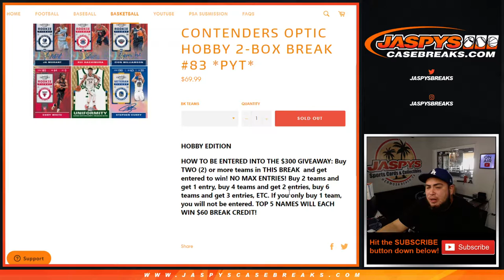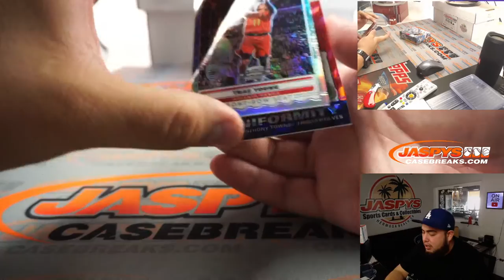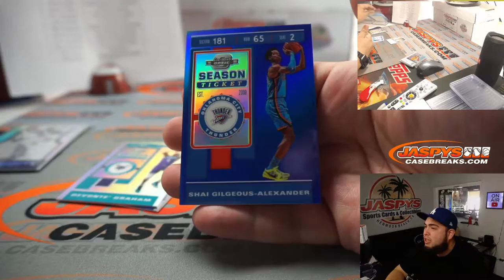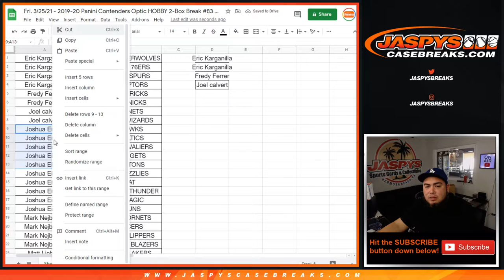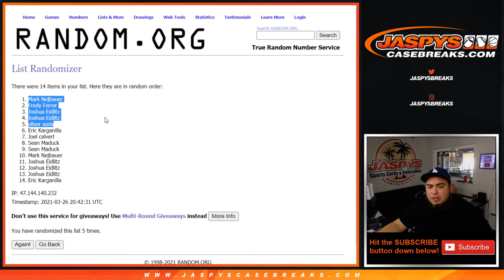Fri. 3/26/21 - 2019-20 Panini Contenders Optic HOBBY 2-Box Break #83 *PYT*